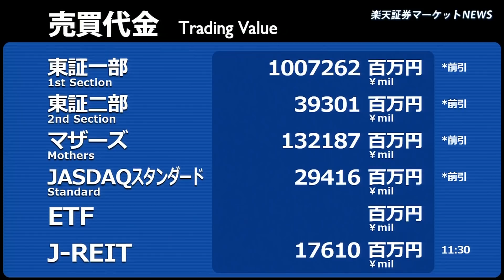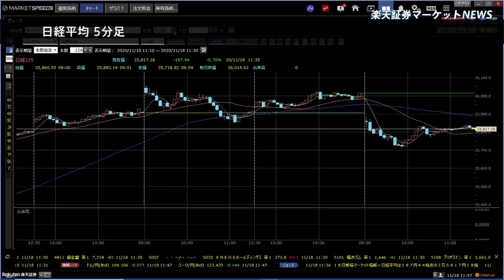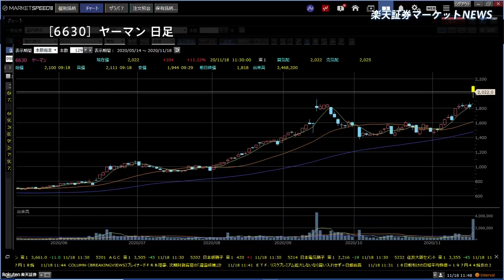楽天証券マーケットＮＥＷＳ 11月18日【前引け】